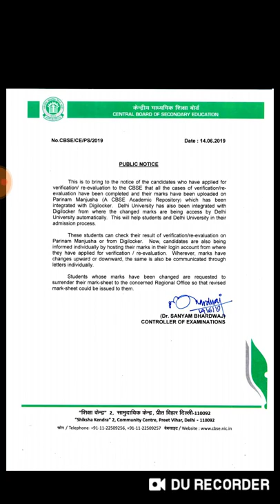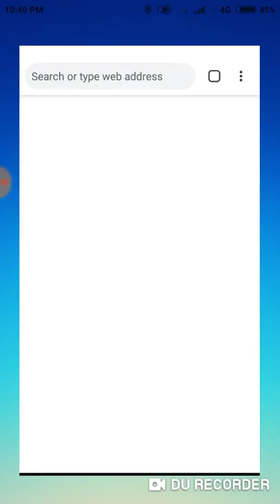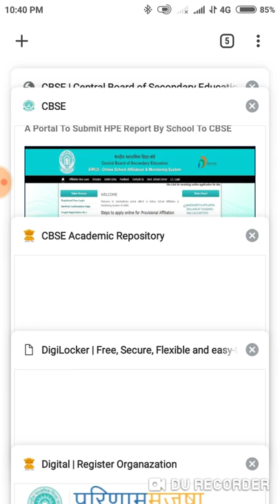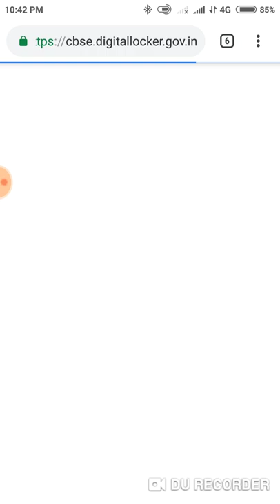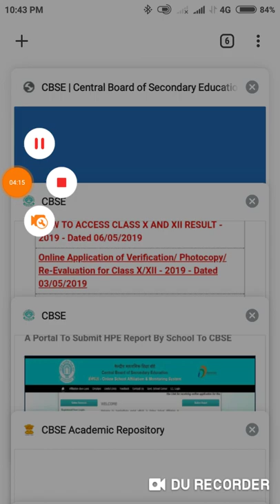Cbse class xii re evaluation updates 2019 exam. Result